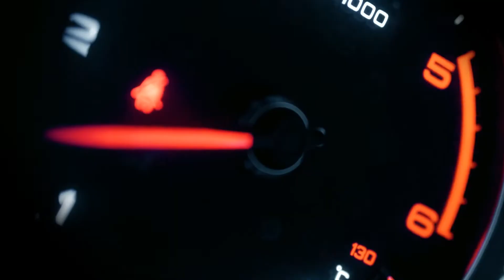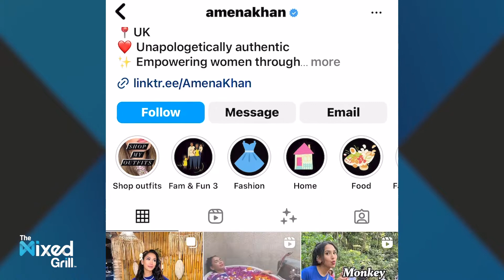HAUNTING Encounter with Amena Khan | Mother, Wife, Influencer | The Mixed Grill - Podcast EP 3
Tune into an enlightening conversation with Amena Khan on "The Mixed Grill" podcast, as we explore her journey from growing up with the hijab to becoming a paid influencer. Discover her insights on fame, personal boundaries, and spirituality, as well as intriguing stories about the supernatural.

S01E03

0:00 - Intro
1:42 - Who is Amena Khan
3:00 - When was the last time you cried
4:25 - Growing up / Hijab / Parents
11:46 - First video and getting paid as an influencer
14:10 - Being famous
17:46 - Living up to expectations and boundaries
33:27 - Why did you take the Hijab off?
36:45 - 3 people you would want to learn from?
41:30 - What would you be doing if you weren’t an influencer?
42:34 - What is spirituality?
43:43 - Supernatural, Conspiracies and Jinns (Ouija Board Story)
49:32 - Reliving giving birth
51:26 - Where would you want to be in 10 years?

Tune into this week's episode of "The Mixed Grill" podcast for a captivating conversation with the incredible Amena Khan. We closely examine her life journey, from her upbringing and experiences growing up while wearing the hijab, to her transition into becoming a paid influencer. Amina shares insights on fame's impact and navigating expectations and boundaries. The conversation takes a deeper turn as we discuss her decision to remove the hijab and explore her aspirations, alternate career paths, and spirituality. Amena also shares intriguing stories about the supernatural, conspiracies, and jinns, as well as a touching experience related to giving birth. Watch our latest conversation to discover Amena Khan's life, perspectives, and vision for the future in this episode of "The Mixed Grill" podcast.